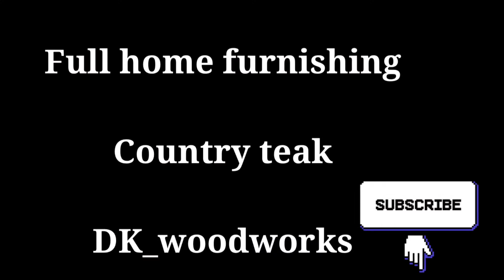Full home furnishing 🏡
DK_woodworks
Kadapakkam